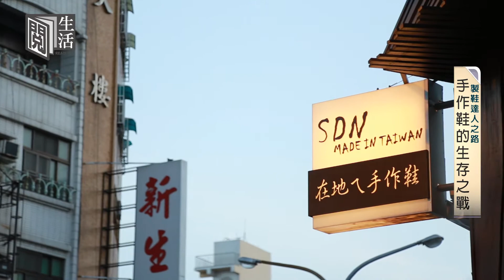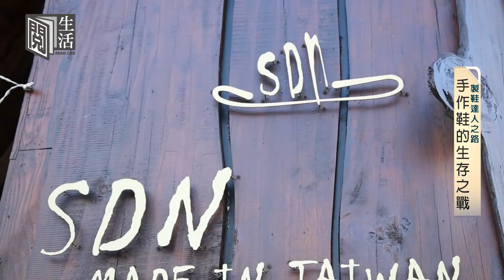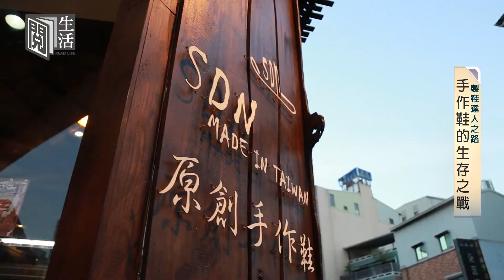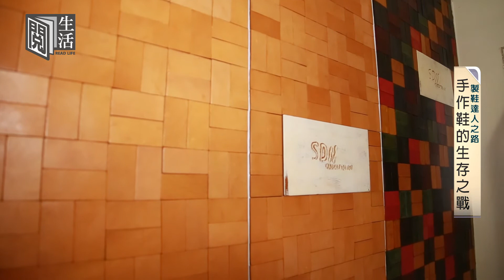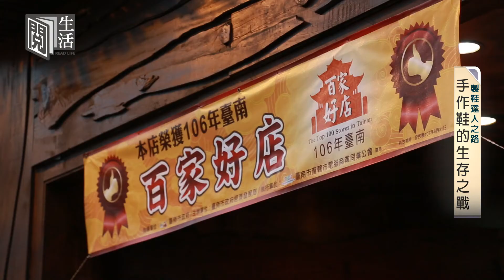閱生活｜EP10_製鞋達人之路 手作鞋的生存之戰